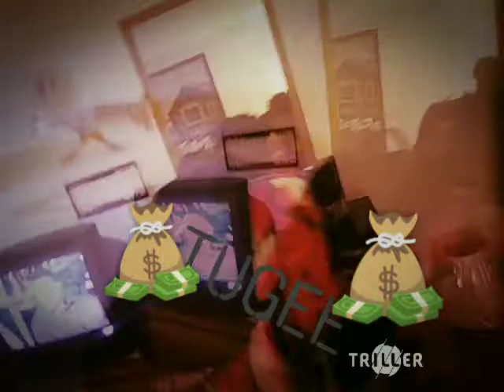Tugee please/Willie Tugee Wonka